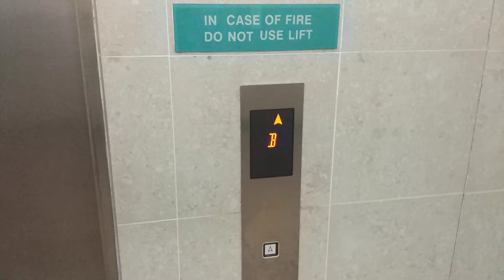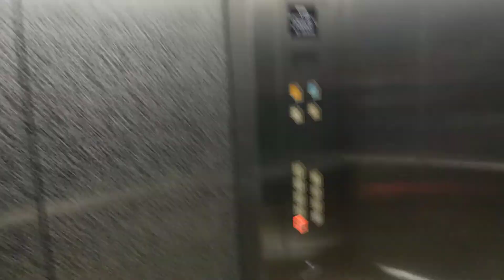Wintech Centre Otis Elevator